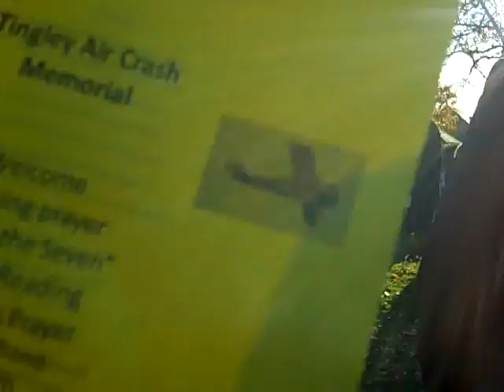Tingley Memorial Service 2018 Sunday 11th November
this happend on remberance Sunday in Tingley